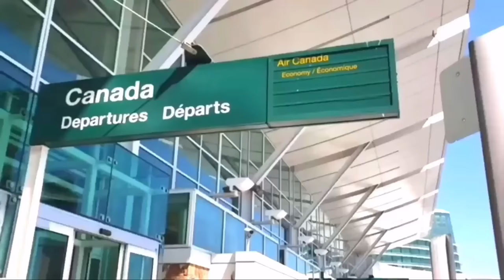FARM TOUR in CANADA